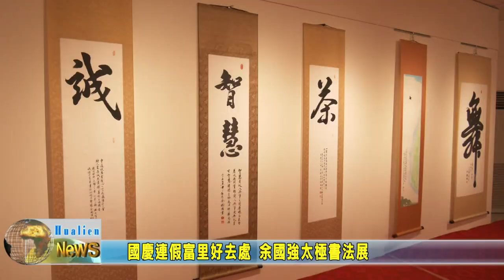20231009 06 國慶連假富里好去處 余國強太極書法展